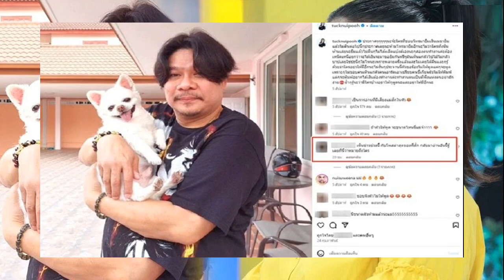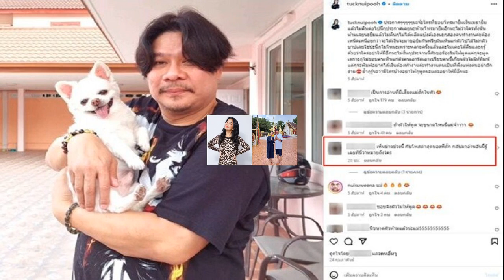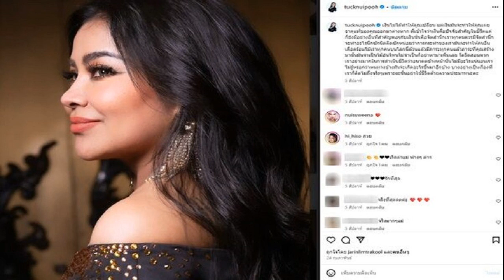พีระพล สุดร้อนแรงผงาดแชมป์สเตจ 3 เสธ หมึก แจกอัดฉีดไม่อั้นรางวัลละ 3 หมื่น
พีระพล ชาวเชียงขวาง” นักปั่นทีมไทยแลนด์ คอนติเนนตัล ระเบิดฟอร์มร้อนแรงคว้าแชมป์สเตจที่ 3 ในศึกสองล้อทางไกลนานาชาติ “ทัวร์ ออฟ ไทยแลนด์ 2024” ขึ้นเป็นผู้นำเวลารวมได้สวม “เสื้อเหลือง” พร้อมคว้ารางวัลนักปั่นยอดเยี่ยมอาเซียนได้ “เสื้อม่วง” และคว้ารางวัลเจ้าภูเขาได้ “เสื้อลายจุด” ไปครองรวมทั้งหมด 3 ตัว ส่วน “ตุลธร โสสลาม” นักปั่นทีมชาติไทยสู้สุดหัวใจได้รางวัลนักกีฬาบู๊ยอดเยี่ยมประจำสเตจที่ 3 ด้าน “เสธ.หมึก” ใจดีอัดฉีดให้นักปั่นไทยไม่อั้นรางวัลละ 30,000 บาท
การแข่งขันจักรยานทางไกลนานาชาติ “ทัวร์ ออฟ ไทยแลนด์ 2024” ชิงถ้วยพระราชทาน สมเด็จพระกนิษฐาธิราชเจ้า กรมสมเด็จพระเทพรัตนราชสุดาฯ สยามบรมราชกุมารี ระหว่างวันที่ 1-10 เมษายน เส้นทางในจังหวัดพิษณุโลก, อุตรดิตถ์, สุโขทัย, กำแพงเพชร, พิจิตร, นครสวรรค์ และเพชรบูรณ์ ระยะทางรวม 1,242.50 กิโลเมตร สำหรับพิธีเปิดการแข่งขันสเตจที่ 3 เมื่อวันที่ 3 เมษายน ที่หน้าวัดมหาธาตุ ภายในอุทยานประวัติศาสตร์สุโขทัย ได้รับเกียรติจาก นายสุชาติ ทีคะสุข ผู้ว่าราชการจังหวัดสุโขทัย เป็นประธานในพิธี พร้อมด้วย พลเอกเดชา เหมกระศรี ประธานสหพันธ์จักรยานแห่งอาเซียน (เอซีเอฟ) และนายกสมาคมกีฬาจักรยานแห่งประเทศไทย ในพระบรมราชูปถัมภ์, นางสาวสรินรัตน์ เกิดสกุลรุ่งโรจน์ รองผู้ว่าราชการจังหวัดสุโขทัย, นายอนุชา พัสถาน รองผู้ว่าราชการจังหวัดกำแพงเพชร, นายนายสุรศักดิ์ วงศ์ตั้ง นายอำเภอพิชัย ผู้แทน นายศิริวัฒน์ บุปผาเจริญ ผู้ว่าราชการจังหวัดอุตรดิตถ์ ร่วมในพิธี
นอกจากนี้ยังได้รับเกียรติจาก นางสาวนาตยา ภูศรี ผู้อำนวยการอุทยานประวัติศาสตร์สุโขทัย, นายสบธนา อั๋นประเสริฐ ผู้อำนวยการการท่องเที่ยวแห่งประเทศไทย (ททท.) สำนักงานสุโขทัย, นางสาวพรภิมล กันเนียม ผู้อำนวยการสำนักงานการกีฬาแห่งประเทศไทยจังหวัดสุโขทัย, นางสาวสุพรรัตน์ วัฒนดำรงค์ ผู้อำนวยการสถานีวิทยุกระจายเสียงแห่งประเทศไทยจังหวัดสุโขทัย พร้อมหัวหน้าส่วนราชการต่าง ๆ ร่วมในพิธี โดยสถานีโทรทัศน์ไทยพีบีเอสถ่ายทอดสดทางเฟซบุ๊กไลฟ์ Thai PBS และช่องยูทูบ Thai PBS มียอดผู้ชมรวมกันกว่า 330,000 วิว

ด้านการแข่งขันสเตจที่ 3 เส้นทางจากอุทยานประวัติศาสตร์สุโขทัย ผ่านอำเภอกงไกรลาศ ผ่านอำเภอวังทอง เข้าเส้นชัยที่บ้านรักไทย อำเภอเนินมะปราง จังหวัดพิษณุโลก ระยะทาง 128.30 กิโลเมตร เกมในช่วงแรกนักปั่นต่างเกาะกลุ่มกันมา ผลัดกันหนีผลัดกันลาก เข้าสู่ 20 กิโลเมตรสุดท้าย นายตุลธร โสสลาม นักปั่นทีมชาติไทยหนีนำเดี่ยวออกมา พอถึงช่วง 5 กิโลเมตรสุดท้ายเป็นทางขึ้นเขาสูงชันก็โดนกลุ่มใหญ่ไล่ทัน นักปั่นหลายคนปั่นขึ้นไม่ไหวถึงกับต้องเดินจูงรถแทน แต่ “มะตูม” พ.อ.อ.พีระพล ชาวเชียงขวาง นักปั่นทีมไทยแลนด์ คอนติเนนตัล หนีคู่ขึ้นมาพร้อมกับ เอ็ดเน่ ฟาน แองเจเลน นักปั่นเยอรมนีจากทีมรู้ใจ อินชัวเรนซ์ แต่เมื่อถึงช่วง 100 เมตรสุดท้าย พีระพลสปรินท์หนีเข้าเส้นชัยเป็นคนแรกคว้าแชมป์สเตจที่ 3 ไปครอง ด้วยเวลา 3.11.12 ชั่วโมง ส่วน เอ็ดเน่ ฟาน แองเจเลน ได้อันดับ 2 เวลา 3.11.14 ชั่วโมง, อันดับ 3 “เฟรม” ส.ต.ธนาคาร ไชยยาสมบัติ จากทีมไทยแลนด์ คอนติเนนตัล เวลา 3.11.23 ชั่วโมง

ด้านรางวัลเจ้าความเร็ว หรือ Intermediate Sprints จุดที่ 1 (IS1) และจุดที่ 2 (IS2) เป็นของ เจ๋อ เย กี่ นักปั่นทีมตรังกานู ไซคลิง จากมาเลเซีย โดยมี ตุลธร โสสลาม ได้อันดับ 2 ในจุดที่ 2 (IS2) นอกจากนั้นตุลธรยังได้รับรางวัลนักกีฬาบู๊ยอดเยี่ยมประจำสเตจที่ 3 ด้วยฟอร์มการแข่งขันที่ยอดเยี่ยมและสู้อย่างสุดหัวใจ
ตำแหน่งผู้นำเวลารวมเปลี่ยนมือเป็นของ พ.อ.อ.พีระพล ชาวเชียงขวาง เวลา 10.50.45 ชั่วโมง ได้ “เสื้อเหลือง” ไปครอง, ที่ 2 เอ็ดเน่ ฟาน แองเจเลน ตามหลังพีระพล 6 วินาที โดยมี ส.ต.ธนาคาร ไชยยาสมบัติ รั้งอันดับ 3 ตามหลังพีระพล 17 วินาที ขณะที่รางวัลผู้นำคะแนนรวมเจ้าความเร็วเป็นของ ลูคัส คาร์สเตนเซ่น นักปั่นชาวเยอรมนีจากทีมรู้ใจ อินชัวเรนซ์ มี 29 คะแนน ได้สวม “เสื้อเขียว” ส่วนรางวัลนักปั่นยอดเยี่ยมอาเซียนก็ตกเป็นของ “มะตูม” พีระพล ได้สวม “เสื้อม่วง” นอกจากนี้พีระพลยังคว้ารางวัลเจ้าภูเขา (KOM) ได้สวม “เสื้อลายจุด” อีก 1 ตัว รวมเป็น 3 ตัว ทั้งนี้ พลเอกเดชา เหมกระศรี นายกสมาคมกีฬาจักรยานฯ ได้มอบเงินอัดฉีดให้แก่นักปั่นทีมไทยแลนด์คอนติเนนตัล และทีมชาติไทยที่ได้รับรางวัลต่าง ๆ รางวัลละ 30,000 บาท
ส่วนเวลารวมประเภททีมประจำสเตจที่ 3 เป็นของทีมรู้ใจ อินชัวเรนซ์ พร้อมทั้งครองเวลารวมประเภททีมด้วยเวลา 32.34.12 ชั่วโมง โดยมีทีมไทยแลนด์ คอนติเนนตัล รั้งอันดับ 2 ซึ่งตามหลังอยู่ 4 วินาที ส่วนผลการแข่งขันทั้งหมดสามารถติดตามได้ที่เว็บไซต์ของสมาคมกีฬาจักรยานฯ
หลังการแข่งขัน พลเอกเดชา เปิดเผยว่า หลังจบการแข่งขันสเตจที่ 2 ตนได้ไปพบนักกีฬา เพื่อให้กำลังใจและประกาศอัดฉีด พร้อมบอกกับสตาฟฟ์โค้ชและนักกีฬาว่าอย่าประมาท เพราะการแข่งขันจักรยานทางไกลเราต้องพยายามคว้าแชมป์ให้ได้ทุกวัน เนื่องจากมีผลเรื่องคะแนน และการคว้ารางวัลผู้นำเวลารวมด้วย ถ้ามีโอกาสต้องกวาดรางวัลมาให้หมด เราแข่งขันในเมืองไทยทีมไทยก็ต้องมีผลงานที่ดี หลังจากนี้เรายังเหลืออีก 3 สเตจ ตอนนี้ผ่านมาครึ่งทางแล้ว สำหรับทีมรู้ใจ อินชัวเรนซ์เขามีตัวขึ้นเขาไม่กี่คน แต่ของเรามีตัวขึ้นเขาหลายคน จนกระทั่งพีระพลคว้าแชมป์สเตจและเจ้าภูเขามาครอง รวมทั้งขึ้นเป็นผู้นำเวลารวมได้สำเร็จ

“การแข่งขันในสเตจที่ 4 ผมได้บอกโค้ชว่าให้สู้อย่างเต็มที่ เรามาแข่งขันในแผ่นดินของสมเด็จพระนเรศวรมหาราช เราต้องสวมหัวใจนักสู้ และต้องวางแผนให้ดี ในสภาพอากาศที่ร้อนต้องเตรียมการให้พร้อม เงินอัดฉีดก็ต้องเตรียมให้ถึง